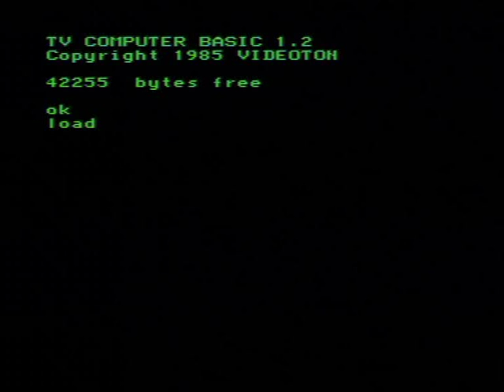RetroHW - Videoton TV-Computer 64k indítása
Ez a videó bemutatja a TVC indításkori animációját, és a beépített BASIC 1.2 bejelentkező képernyőjét. A felvétel WinFast PVR2000 tunerkártyával készült. A TVC azaz a Videoton TV-Computer a '80-as évek második felében készült magyar gyártású 8 bites számítógép volt amit az Enterprise számítógép egyik régebbi verziójának licence alapján terveztek.